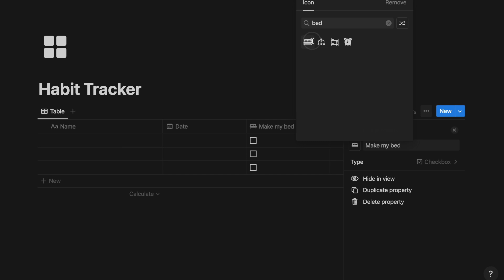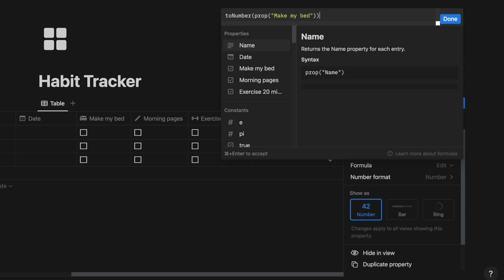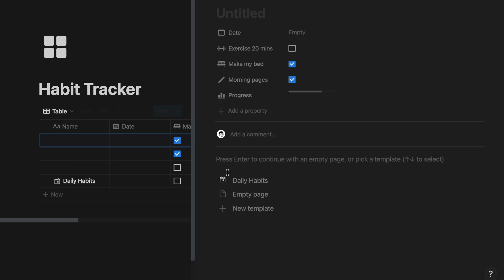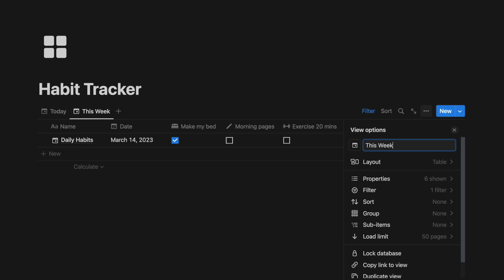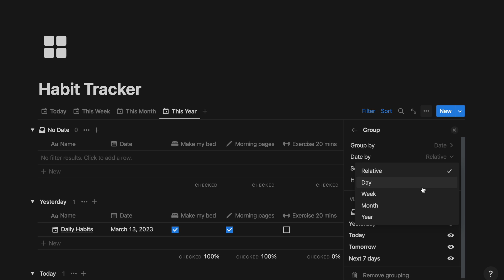How to Build a Habit Tracker in Notion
In this video, I will show you how to set up Notion for habit tracking from scratch.